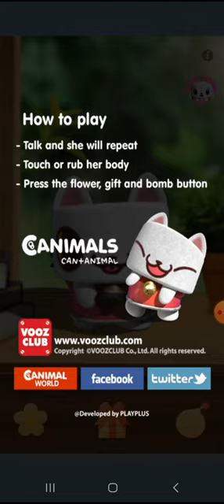talking oz app for free iPhone iPad